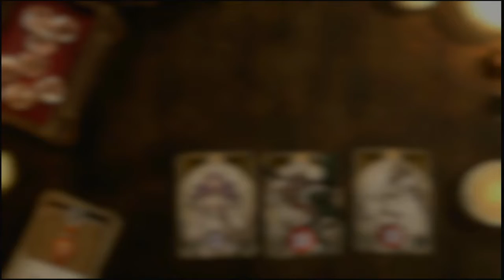First Boss Friday: Skeleton and Slime Knights (Voice of Cards)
This game disguises itself as a card game but it really makes me thing of a mix between more traditional JRPGs and DnD,

Anyways the slime knights are fodder while the skeleton does decent damage and regenerates every now and then.

As you can guess by the party members and the end scene I am playing the demo version of the game